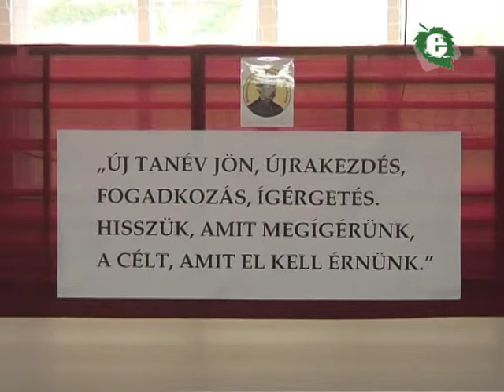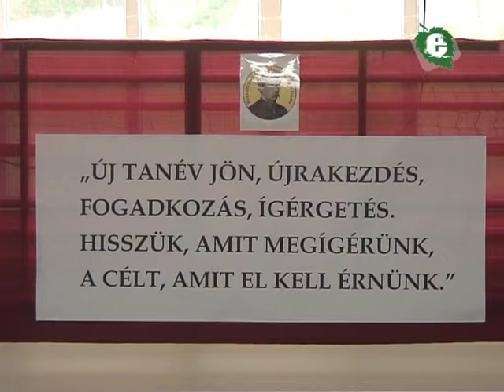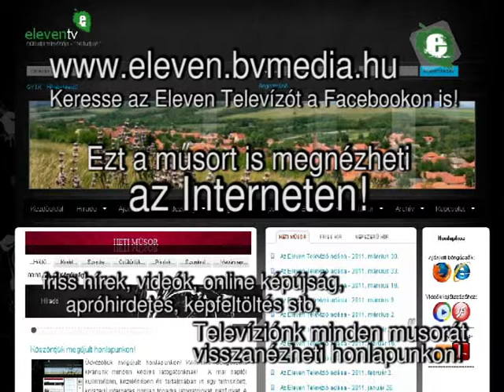Tanévnyitó Bükkábrányban - 2013.szeptember 1.